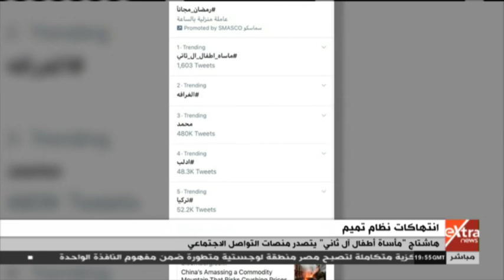غرفة الأخبار | زوجة الشيخ طلال آل ثاني:القضاء القطري يلجأ للترهيب ولايحمي المتهمين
غرفة الأخبار | انتهاكات نظام تميم.. زوجة الشيخ طلال آل ثاني:القضاء القطري يلجأ للترهيب ولايحمي المتهمين   |   28 فبراير 2020